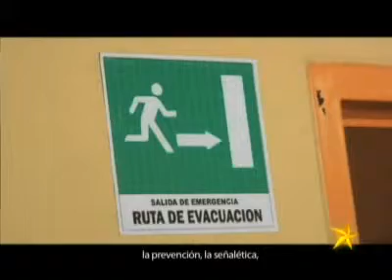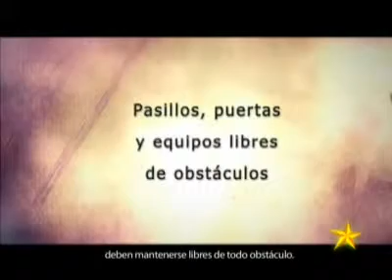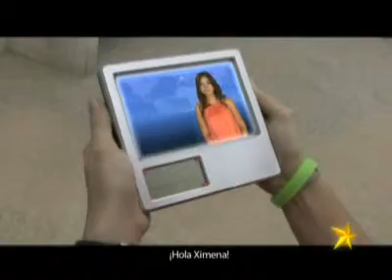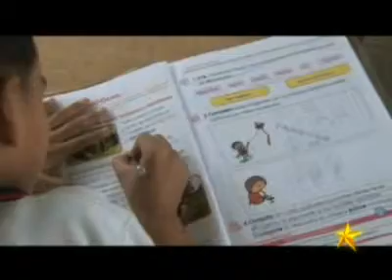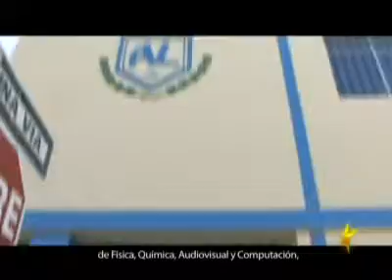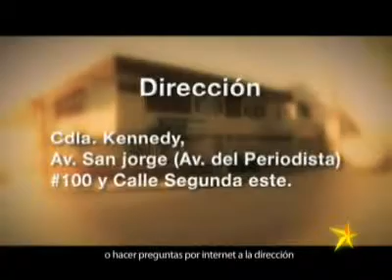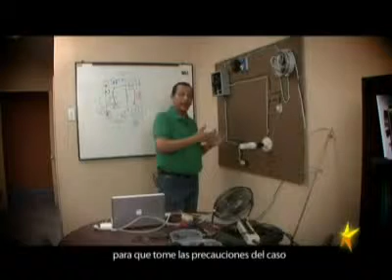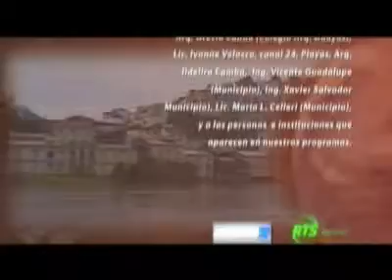Como Actuar Frente a Desastres - La escuela